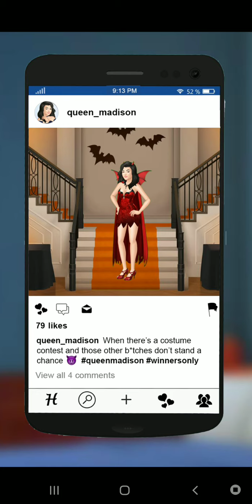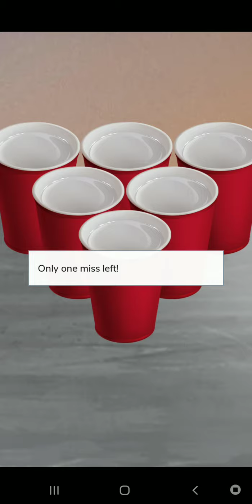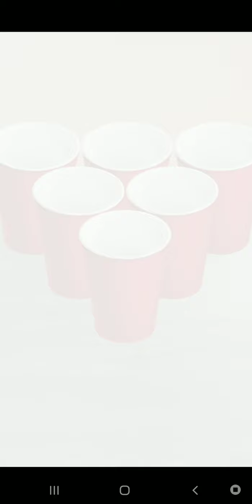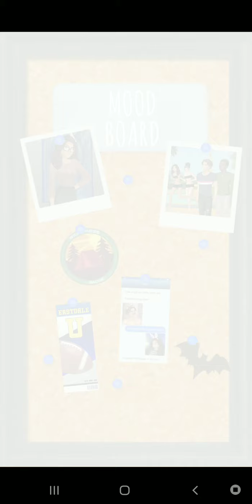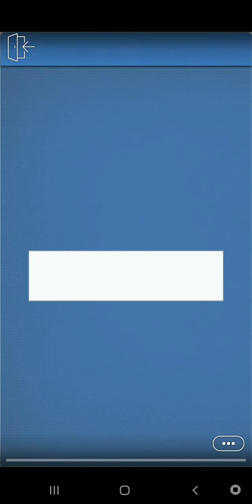A game i like to play.